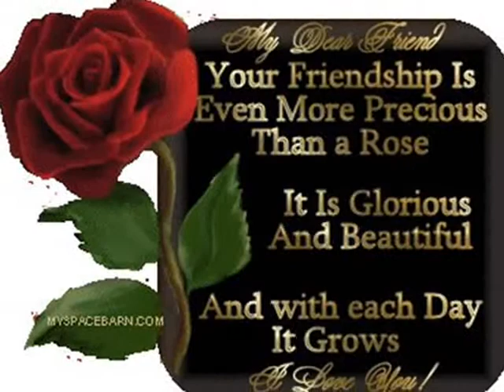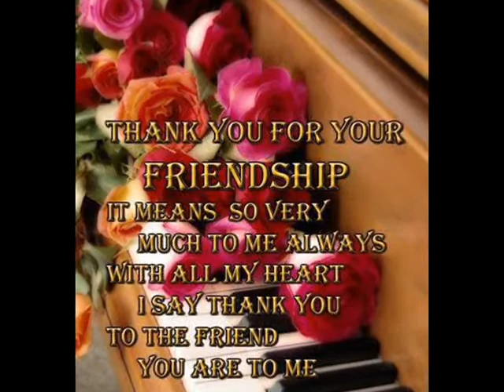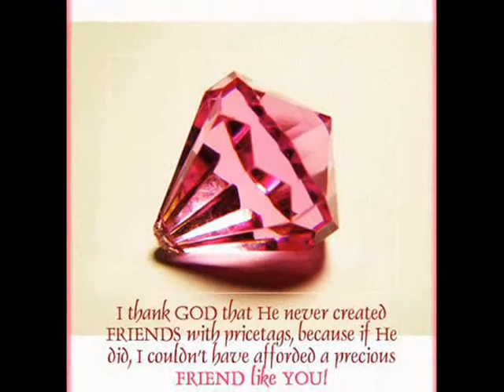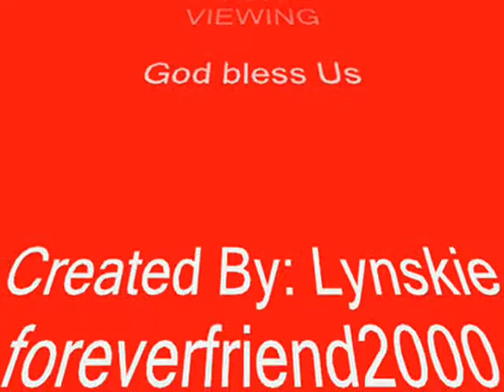THIS IS ME - By: Camp Rock Soundtrack ( Lanie's Slideshow )